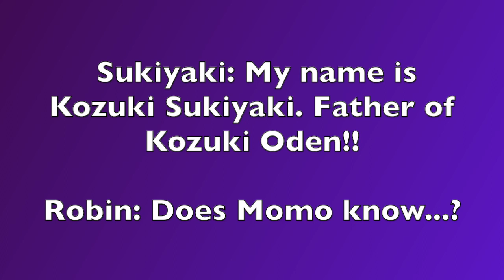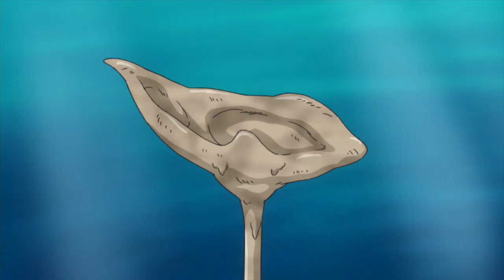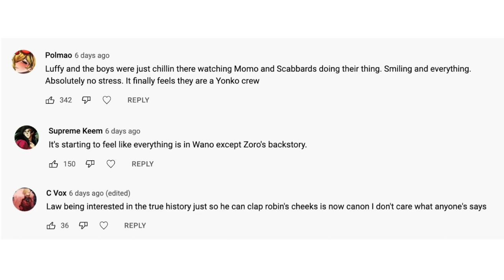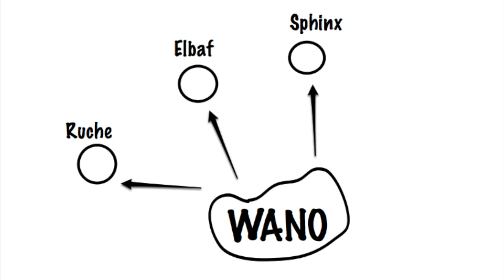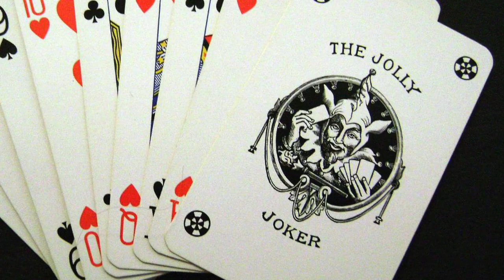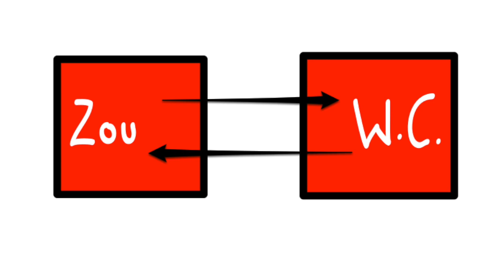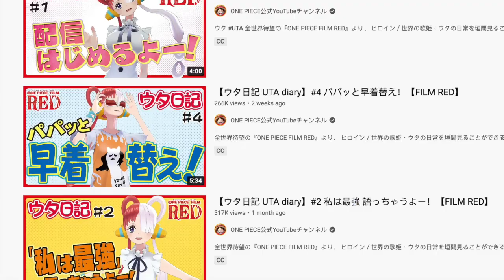Buggy Yonko the Clown Keeps Changing the Game! (1056) Marine Bounties & Shank's Film Red Spoilers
One Piece Chapter 1056 shows the Straw Hat Pirates about to leave Wano, but the question of their newest member remains unresolved. More Mysteries are introduced like the Man with the "Burn Scar" while Luffy, Kid & Law look at 3 New Locations on their way to Laugh Tale.

One Piece 1056 Chapter Review & Preview speculation to 1057
Shanks Haki & Secret Revealed in Film Red Spoilers
New Yonko Mihawk